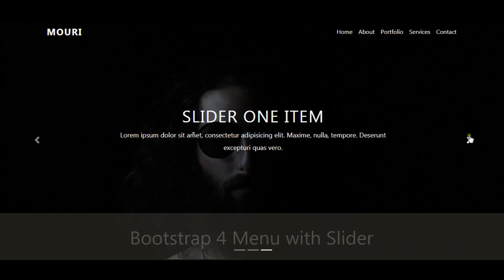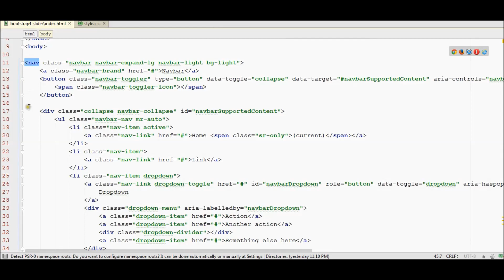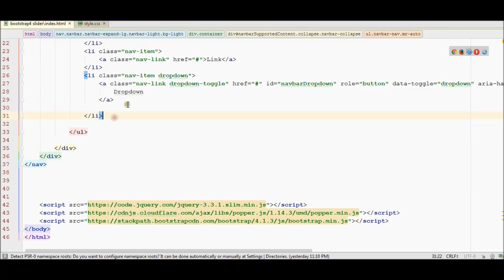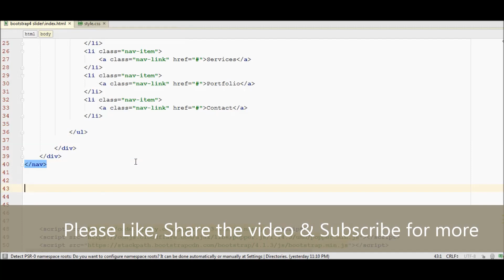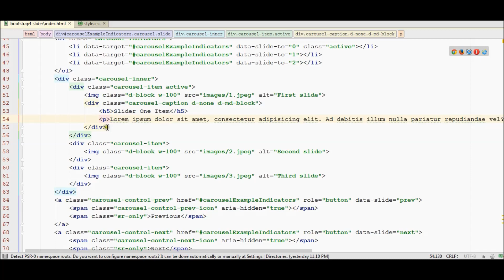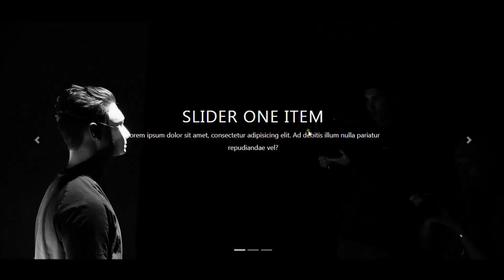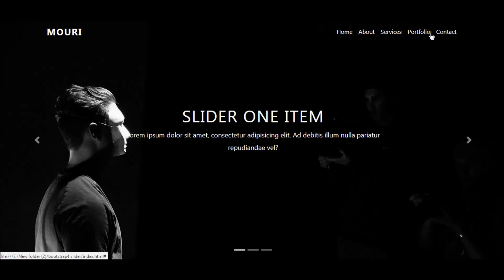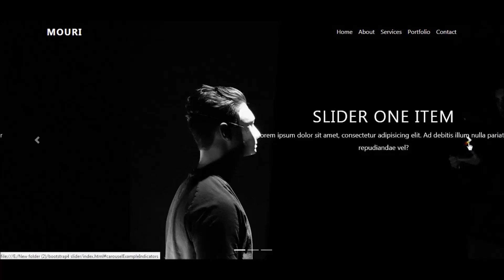Bootstrap 4 Navbar with Slider | Tutorial for Beginners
In this video, we will create a website homepage snippet using HTML CSS & Bootstrap 4 Framework.